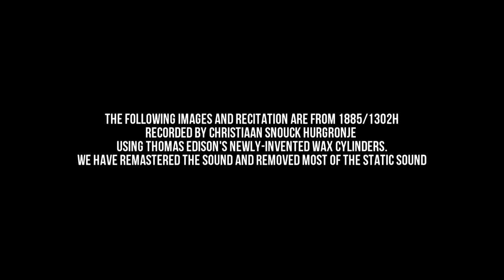The Oldest Quran Recitation on Earth (Ever Recorded!)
A very rare collection of photos of the Holy City of Makkah dating back over 100 years ago. Accompanied also by a very rare and possibly the earliest recitation of Qur'an we will ever hear.

Christiaan Snouck Hurgronje visited Makkah in 1885/1302H taking photos and making sound recordings (Surah Duha is being recited) using Thomas Edison's newly-invented wax cylinders.